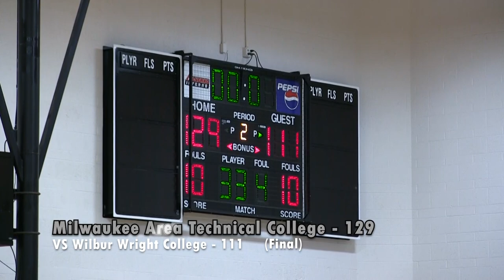Men's Basketball VS Wilbur Wright College Game Highlights (02/12/20)